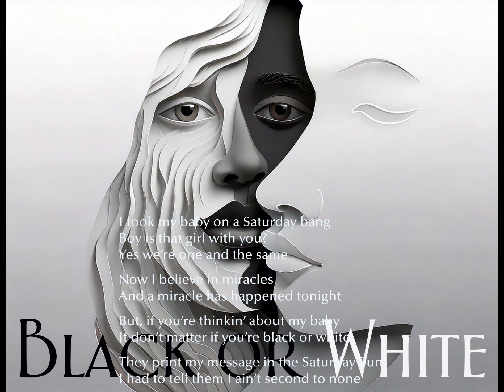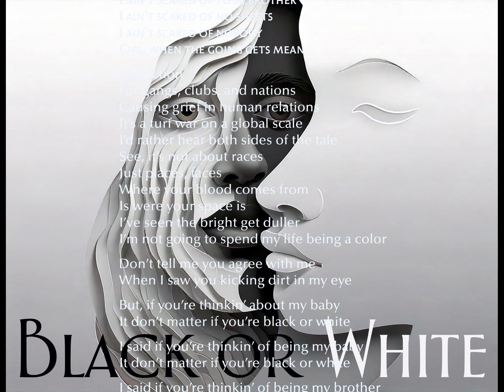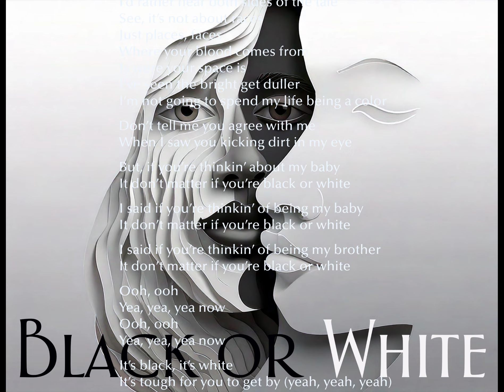Black or White (Fonts: Hesse Antiqua, Aphasia BT & Optima LT Pro)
(by Michael Jackson & Bill Bottrell)

I took my baby on a Saturday bang
Boy is that girl with you?
Yes we’re one and the same

Now I believe in miracles
And a miracle has happened tonight

But, if you’re thinkin’ about my baby
It don’t matter if you’re black or white

They print my message in the Saturday Sun
I had to tell them I ain’t second to none

And I told about equality and it’s true
Either you’re wrong or you’re right

I am tired of this devil
I am tired of this stuff
I am tired of this business
Sew when the going gets rough
I ain’t scared of your brother
I ain’t scared of no sheets
I ain’t scared of nobody
Girl, when the going gets mean

Protection
For gangs, clubs, and nations
Causing grief in human relations
It’s a turf war on a global scale
I’d rather hear both sides of the tale
See, it’s not about races
Just places, faces
Where your blood comes from
Is were your space is
I’ve seen the bright get duller
I’m not going to spend my life being a color

Don’t tell me you agree with me
When I saw you kicking dirt in my eye

I said if you’re thinkin’ of being my baby

I said if you’re thinkin’ of being my brother

Ooh, ooh
Yea, yea, yea now
Ooh, ooh

It’s black, it’s white
It’s tough for you to get by (yeah, yeah, yeah)

FONTS
Hesse Antiqua Regular      by Gudrun Zapf von Hesse & Ferdinand Ulrich
Aphasia BT Roman             by Charles Gibbons
Optima LT Pro Medium      by Hermann Zapf